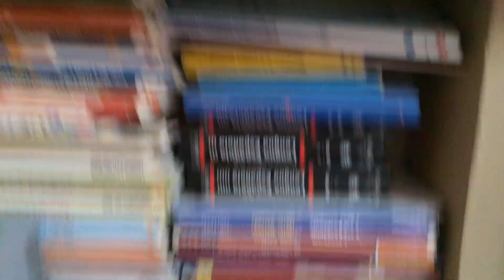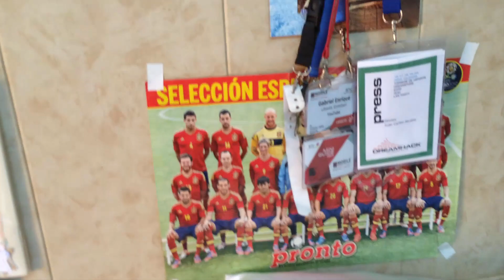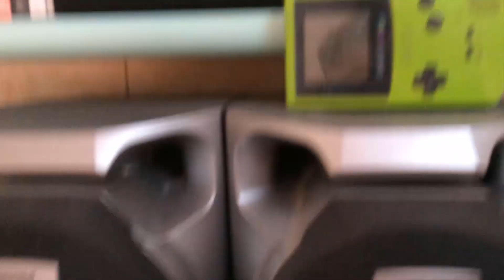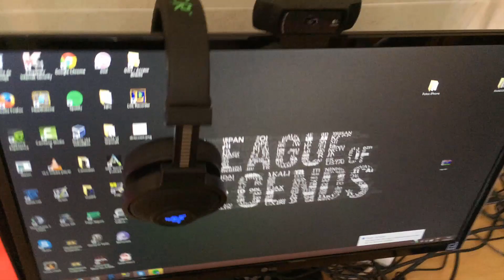MI HABITACION! + MADRID GAMES WEEK + MI PERRETE! NEFARIUSAP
NOS VEMOS EN LA MADRID GAMES WEEK!

Micro: Yeit + Anti POP.
Teclado: Razer Blackwidow
Cascos: Razer Chroma 7.1
Ratón: Razer Naga Hex
Cam: Logitech HD Pro Webcam C920
Silla: Silla Racing Sports